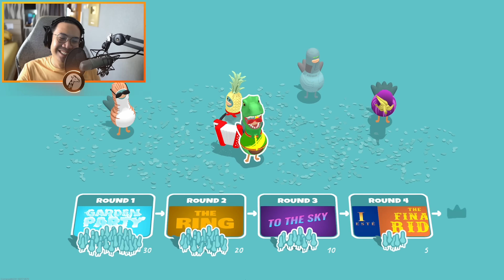ADA MODE BARU?! - Headbangers: Rhythm Royale Indonesia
Gw gak pernah dapet mode baru ini sebelumnya, seru juga yak!